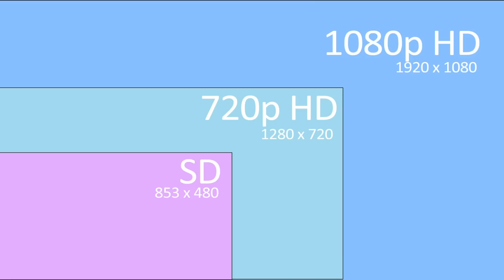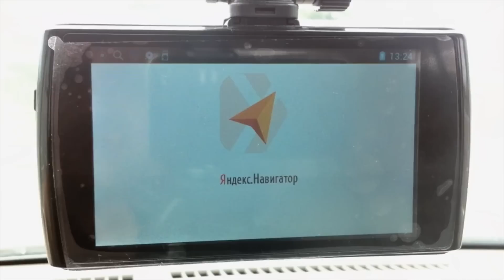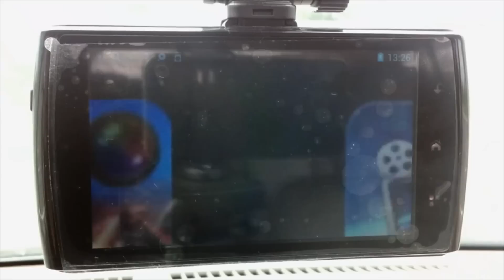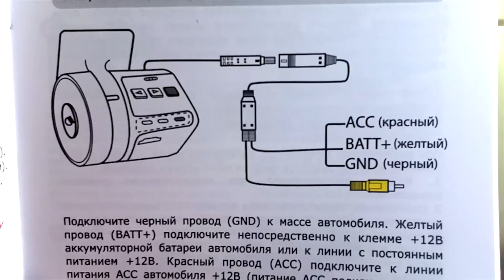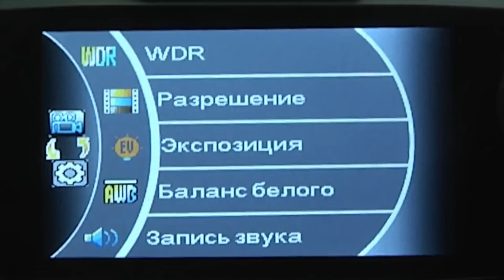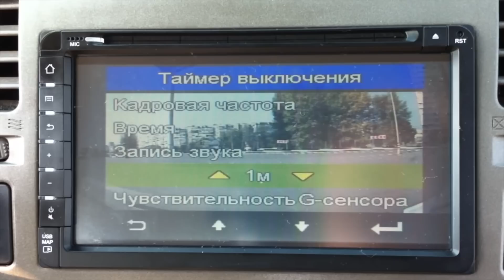Выбор Видеорегистратора - 11 Советов от Вадима Журбы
Выбор автомобильного видеорегистратора – непростая задача.
Разобраться в мифах и маркетинговых манипуляциях производителей зачастую непросто.
В этом ролике я разложил по полочкам свой опыт тестирования видеорегистраторов для автомобиля и постарался разобраться где маркетинг а где реальная польза.

В ролике рассмотрены такие темы:
1. Разрешение съемки – какого разрешения достаточно для разбора дорожной ситуации.
2. Крепление видеорегистратора – какое крепление выбрать чтобы вибрации автомобиля не влияли на качество съемки.
3. Удобство снятия и установки – большинство владельцев регистраторов снимают регистратор с лобового стекла когда уходят из автомобиля. Поэтому очень важно чтобы процесс снятия и установки был удобным.
4. Надежность видеорегистратора – важнейший параметр. Ведь при возникновении любых недоразумений на дороге вы должны быть уверены, что регистратор зафиксировал каждую секунду вашего движения. Ни холод ни жара ни вибрации не должны быть помехой в работе видеорегистратора.
5. «Улучшатели» картинки – программные средства улучшения качества изображения есть во многих видеорегистраторах. Но все ли они полезны?
6. GPS-логгер – многие современные приборы для видеозаписи в автомобиле оснащены GPS-логгером. Это позволяет вместе с видео сохранять скорость движения и ваши координаты. И далее вы сможете на карте посмотреть траекторию вашего движения. Такая функция очень полезна при анализе дорожной ситуации.
7. Android в качестве операционной системы видеорегистратора – плюсы и минусы. Стоит ли переплачивать за возможность установки дополнительных приложений?
8. Парковочная съемка – что это такое? Можно ли обычный регистратор использовать на парковке? Анализ отличий обычного регистратора от регистратора с режимом парковочной съемки.
9. G-сенсор – нужен ли он в повседневной жизни автолюбителя?
10. Встроенная батарея и экран – привычка или необходимость? Зачем регистратору нужна батарея и экран? Можно ли без них обойтись и какие плюсы вы при этом получите?
11. Экшн-камеры в качестве видеорегистратора – хорошая ли это идея? Стоит ли покупать GoPro или AEE для съемки в автомобиле?

Для монетизации вашего youtube-канала подключитесь к проверенному рекламному агентству (AIR), к которому подключен мой канал.